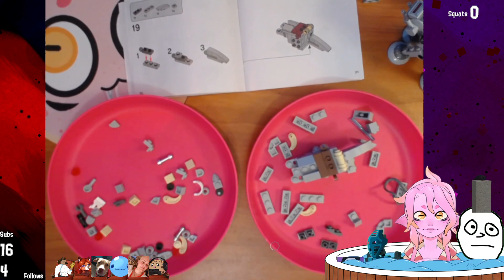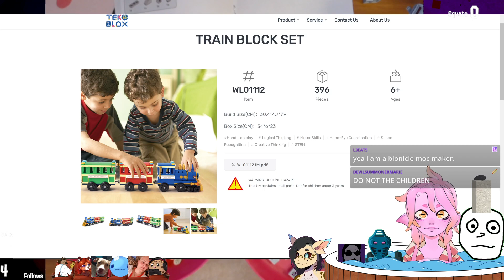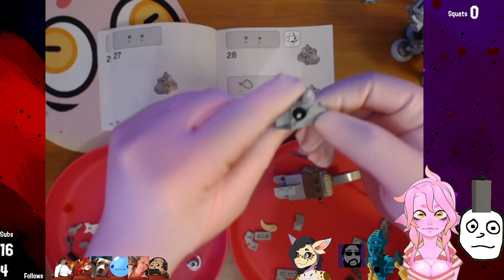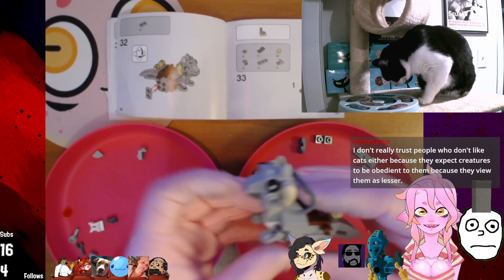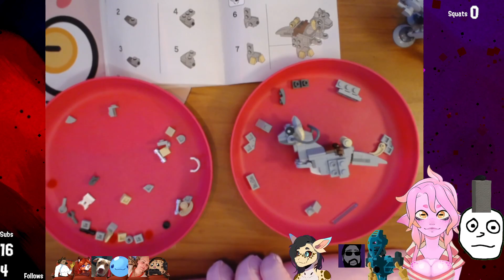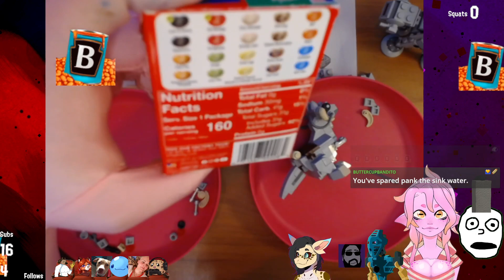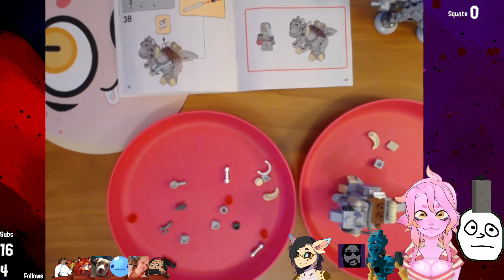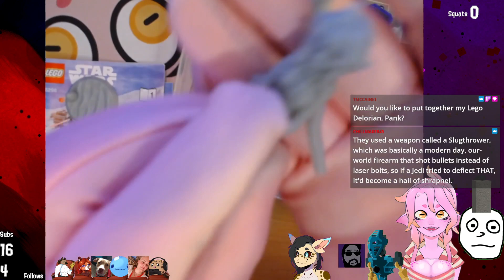LEGO Building Stream! Guests Welcome! 🦑🧱 Building Star Wars sets! - With Special Lego Expert @